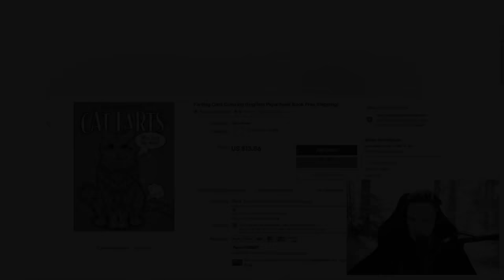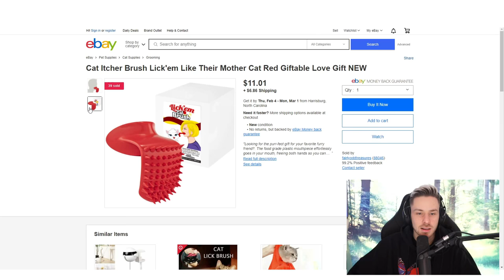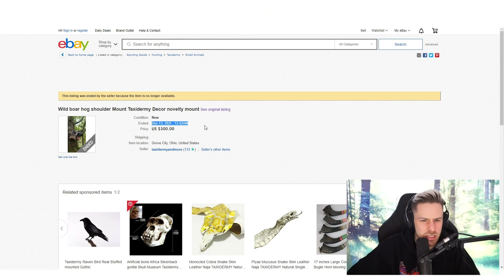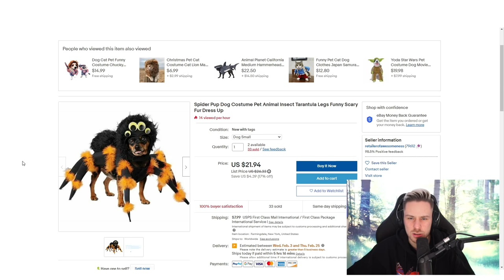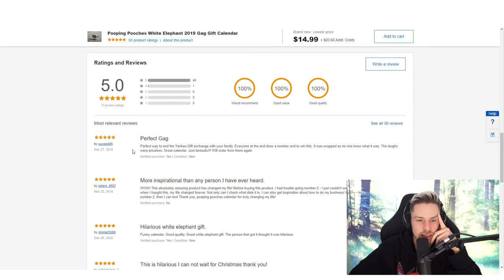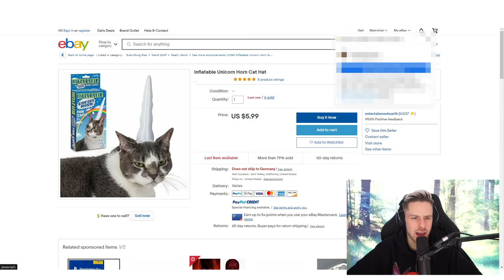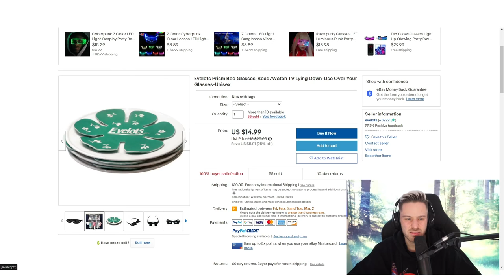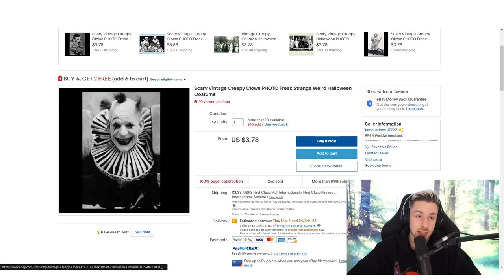PRODUKTE die Kein Mensch braucht - Ich kaufe sie alle!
Welches dieser EBAY Produkte würdet Ihr euch am ehesten kaufen? Mich persönlich zieht ja das Basketball-Brillen-Spiel sehr an 🤣😎